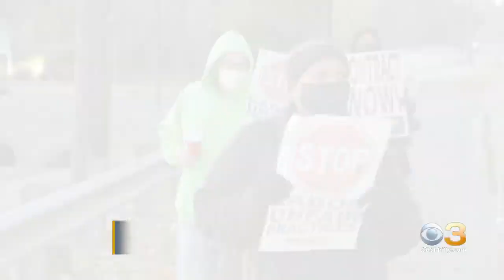Union Workers For Complete Care In Burlington Township Strike For 24 Hours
The workers are citing unfair labor practices.